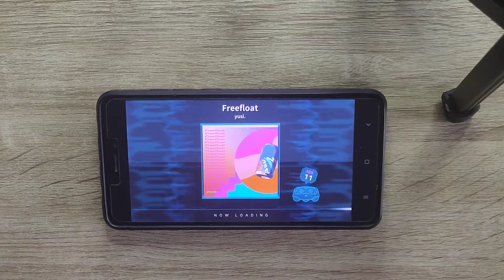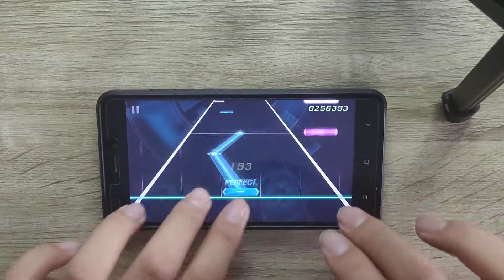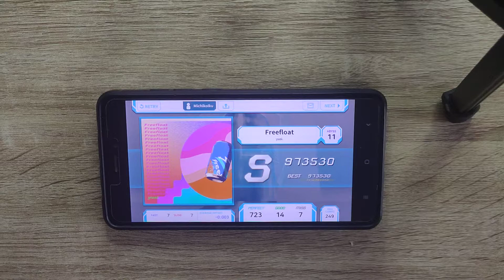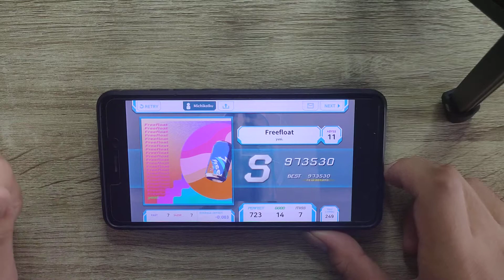[costheta v1.5] Freefloat - yusi. | Abyss Lvl. 11 | First Try